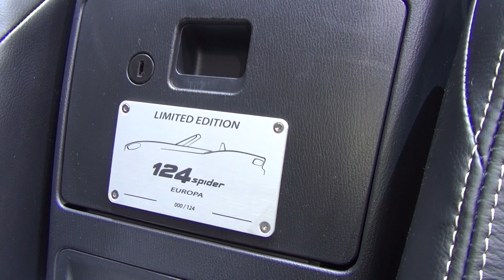Fiat 124 Spider Lusso 1.4 Turbo MultiAir 140 hp (2017) Exterior and Interior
2017 Fiat 124 Spider Lusso 1.4 Turbo MultiAir 140 hp car seen from outside and inside. The vehicle has 1368 ccm petrol engine, 103 kW (140 hp) at 2250 rpm. Max torque 240 Nm at 2250 rpm. Transmission is manual. Acceleration from 0 to 100 km/h for 7.5 seconds. Top speed 215 km/h. Color is Passion Red. Upholstery is Black Leather with Silver Stiching. Fuel consumption is 8.5 l/100 km urban, 5.1 l/100 km extra urban, 6.4 l/100 km combined. Carbon dioxide emissions of 148 g/km.